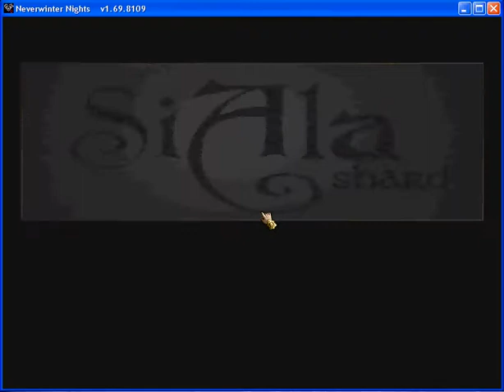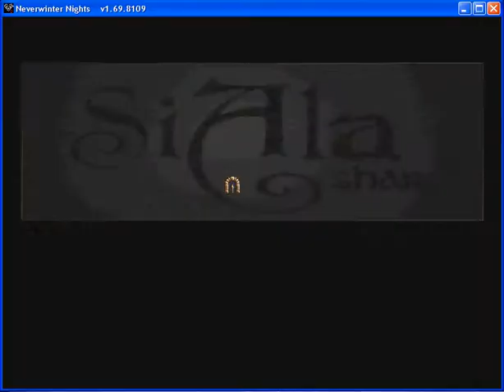NWN, Server Siala, После Вайпа, 2